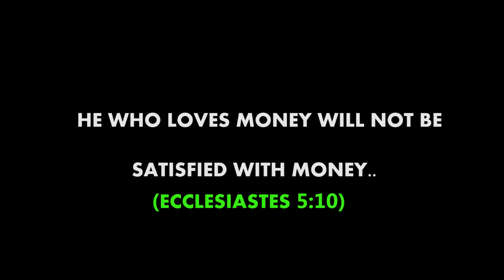He Who Loves Money Will Not Be Satisfied With Money.... (Ecclesiastes 5: 10)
HOTLINE UK TI Believers Worship Centre Rev.Obofour Minisries natina tv COCOACITY TVBLE TV# LORDSON TV # R TV # Apostle Dr. Isaac Owusu Bempah# HYPES TV OMAN CHANNEL Rtv EKUONABA TV OSOFO AKRASI TV TRENDS GH TV Magraheb TV#GH HEREOS TV Freemind FamilyBLE TV# LORDSON TV # R TV # Apostle Dr. Isaac Owusu Bempah